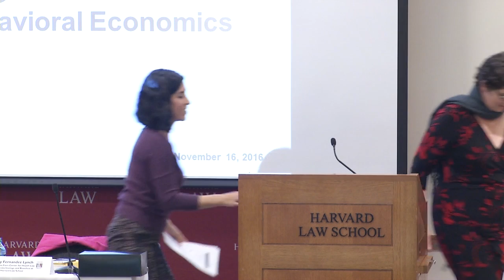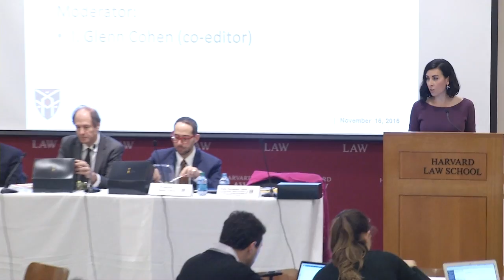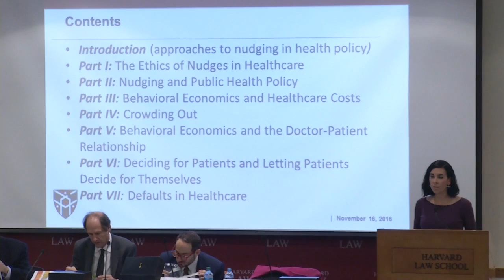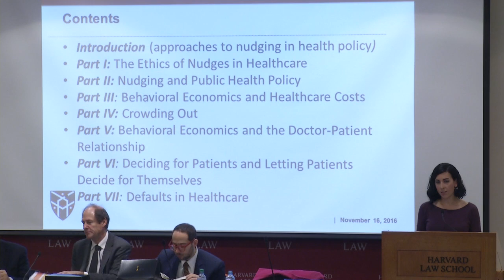HLS Library Book Talk | Nudging Health: Health Law and Behavioral Economics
On Nov. 16, the Harvard Law School Library hosted a book talk and discussion in celebration of "Nudging Health: Health Law and Behavioral Economics," a multi-voiced assessment of behavioral economics and health law to span such a wide array of issues—from the Affordable Care Act to prescription drugs.  Two of the book's editors, Harvard Law School Professor Glenn Cohen and Holly Fernandez Lynch, were joined by panelists Jerry Avorn, MD, Harvard Medical School and Brigham and Women’s Hospital; Abigail R. Moncrieff, Boston University School of Law; and Harvard Law School Professor Cass R. Sunstein.